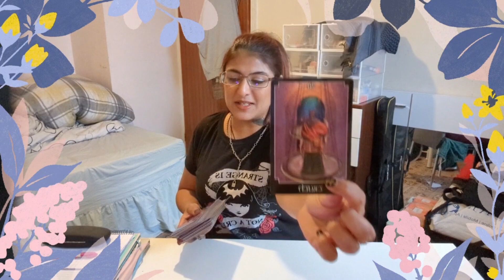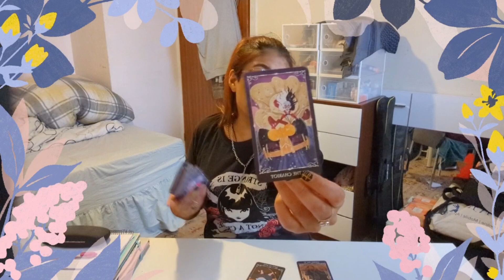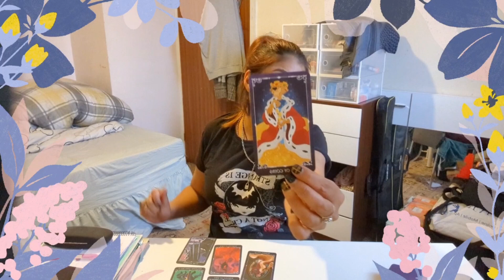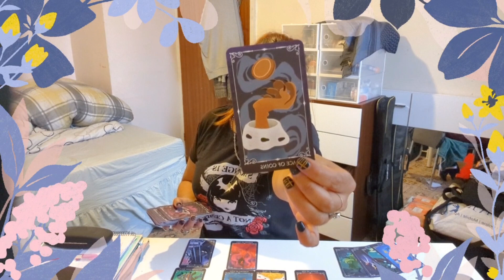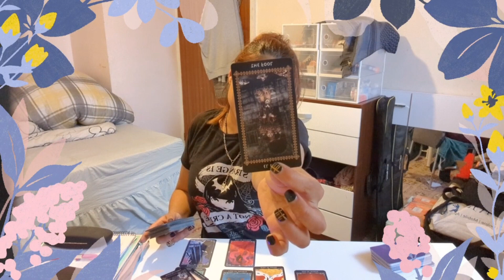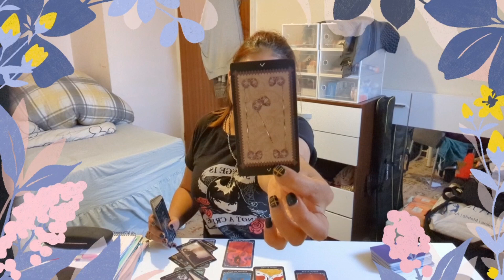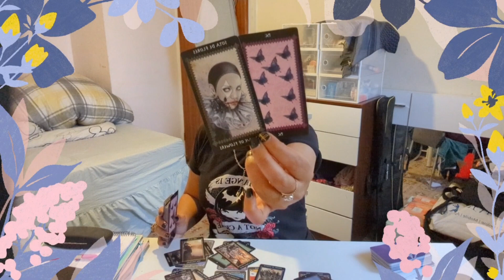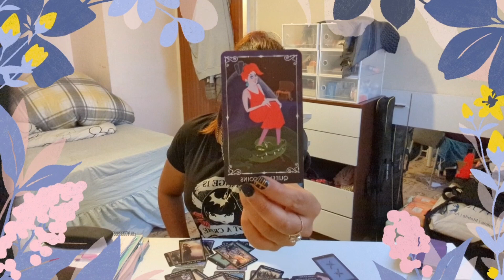LEO general reading ⭐ Contradiction, double standard & Propaganda ⚔️leo